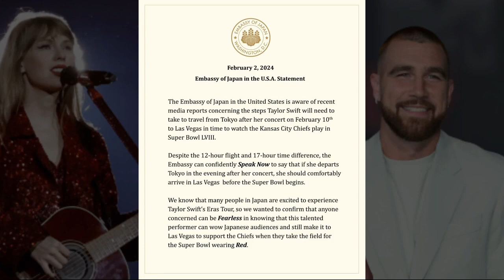ARC: Friends and foes: Chiefs' Kelce, 49ers' Kittle ready to match up again in the Super Bowl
The Chiefs' Travis Kelce and the 49ers' George Kittle are best of friends when they are off the field.

They are fierce competitors when they step on it.

They also happen to be two of the best tight ends ever to play the game, and largely responsible for the way their position has evolved from a glorified offensive lineman catching occasional passes to a vital cog in a modern, pass-happy league.

In fact, the two of them along with retired tight end-turned-TV broadcaster Greg Olsen founded Tight End University three years ago to help teach their craft. The immersive three-day program is designed to help players at their position learn from each other, whether that's studying film, doing on-field work or sharing best practices when it comes to recovery and rehab.